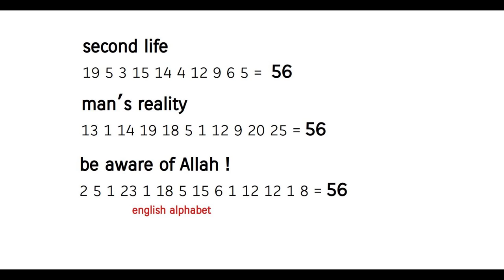resurrection or the second life !